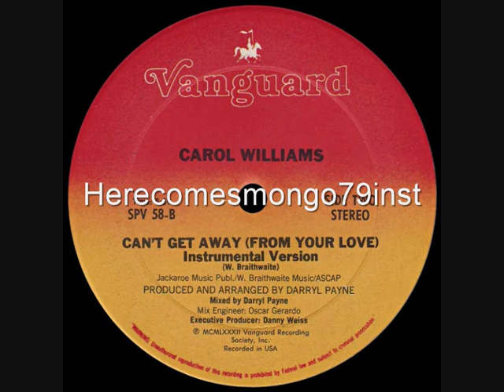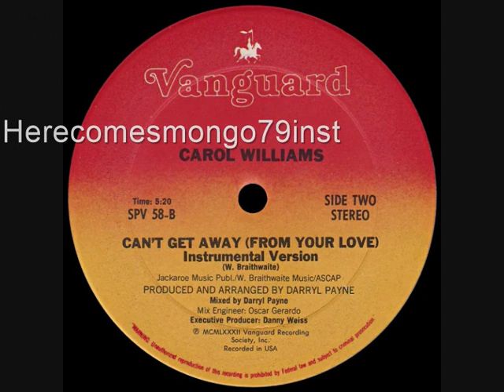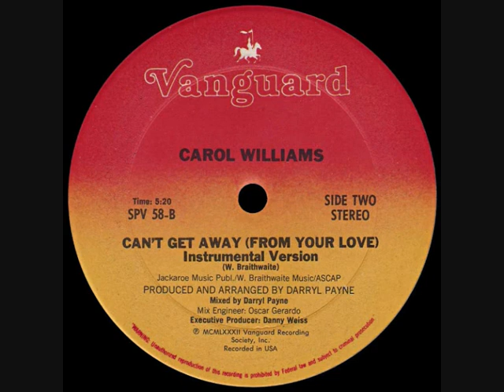Boogie Down - Carol Williams - Can't Get Away Instrumental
Carol Williams - Can't Get Away Instrumental 1982